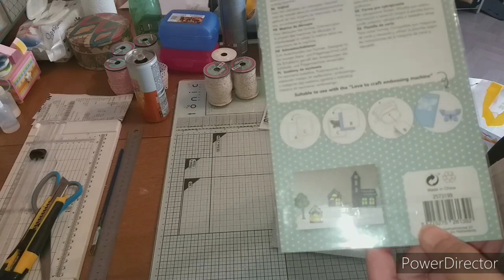Haul Action, Nouveauté Scrap 🥰 et petit haul Aliexpress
Au top les paints drops 🥰❤❤